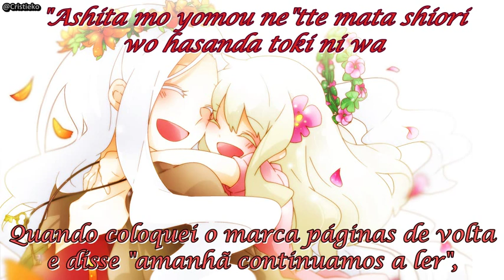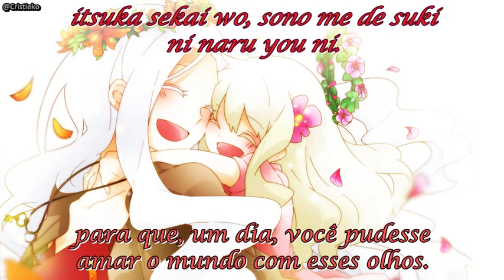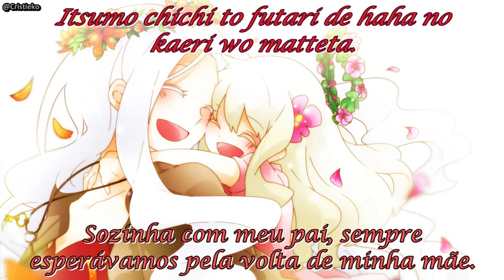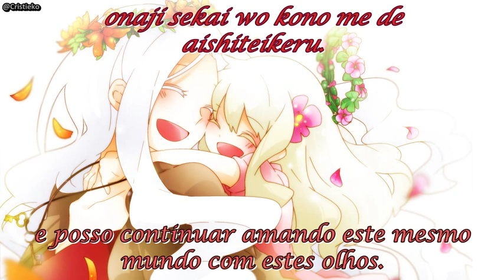IA - Kagerou Project - Gunjou Rain (Legendado)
ESTA MÚSICA NÃO POSSUI UM PV.

Esta música pertence ao single Children Record e ao álbum Mekakucity Records.

Ilustração retirada do pixiv da Wannyanpu-, uma das desenhistas oficiais da série

Música "Gunjou Rain", composta por Jin e cantada pela VOCALOID IA - ARIA ON THE PLANETES.